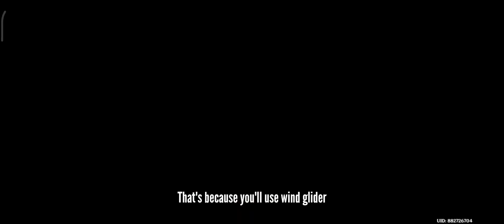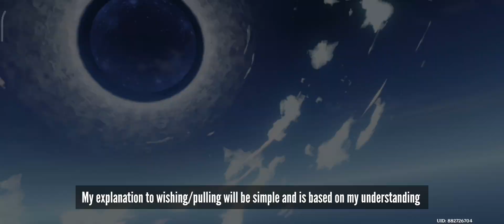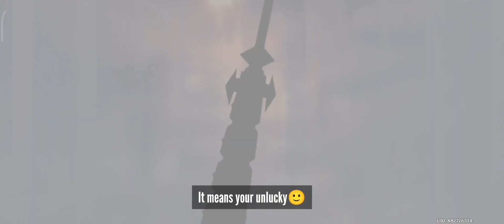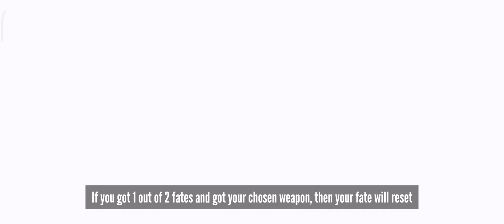Wind, Courage and Wings | Sigils and Wishes | [ Genshin Impact ]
Genshin Impact Gameplay that may or may not serve as a guide mostly for new players but if it could help you then it's a guide for you...

[ Intro Music ]
Artist: Dylla

Edit: Yes I did reupload this video because I was worrying about the intro music so I had to change it😉

[ I may have lots of videos but most of them are shorts, I'm still new ]